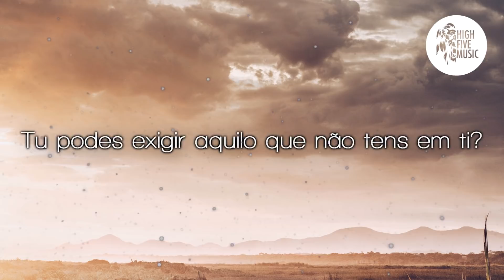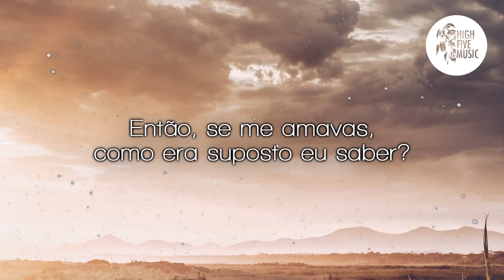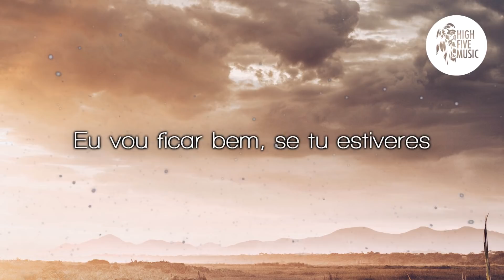EDEN - wings [Tradução]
🎵 🎶 HighFiveMusic 🎵 🎶

✔ Deseja contactar-nos  🎧 🎵 🎶

🎤 Letra:
A noite passada foi um acidente de carro
Destaques encontram um final rápido
Vive a vida alta antes do fim da semana
Chegando ao pôr-do-sol afundando-se
Não tentei arduamente para um tão dificil
Nada que eu possa dizer que tu não te enganarás
E todo a gente pergunta para onde é que foste agora
Tu podes exigir aquilo que não tens em ti?
Tudo o que querias acrescentar
Para ser o motivo pelo qual tu não aguentas
Falas muito, como ele
Finalmente encontrei uma maneira de me desencadear
E desfeito, mas está tudo bem
Este não era o meu sonho
Certifica te de tocar música quando o meu tempo acabar
Oh, apenas diz, eu acabei

Então, se me amavas, como era suposto eu saber?
Porque agora estamos a desparecer e a perder o que mais queríamos
Mas, apesar de sentires, não é o fim do mundo
Alguns dizem que essas coisas são para o melhor
Como é que estas tão certa?

E podes me encontrar quando o mar bate nas estrelas
Vou chegar lá algum dia
Espero que aches tudo o que queres
As marcas desaparecerão
Tempo do nosso lado, podemos esperar por isso
Eu vou ficar bem, se tu estiveres
Porque a vida é apenas um sonho
Apenas tão real como tu deixas ser

Porque agora estamos desparecer e perdendo o que queríamos mais
Mas, apesar de te sentires, não é o fim do mundo
Para melhor ou pior